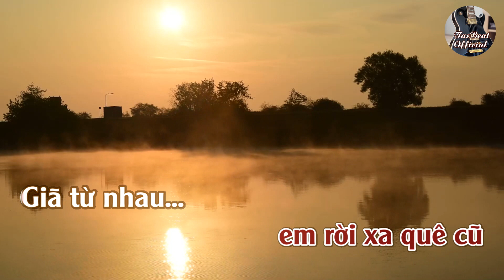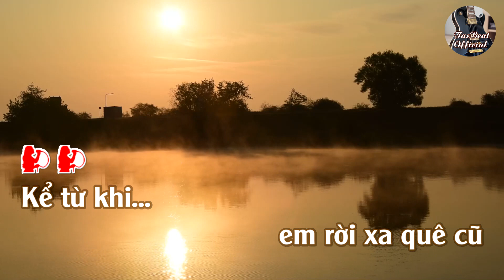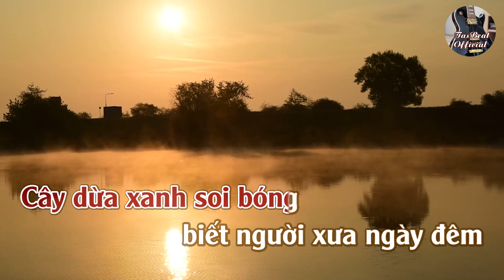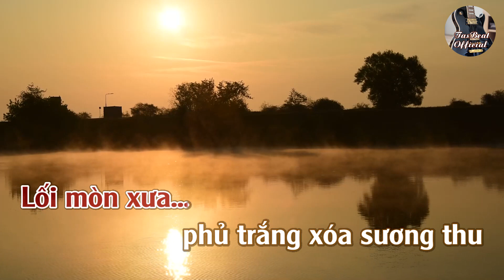Karaoke Sương Thu (Thanh Sơn) Tone Nữ Thấp | TAS BEAT